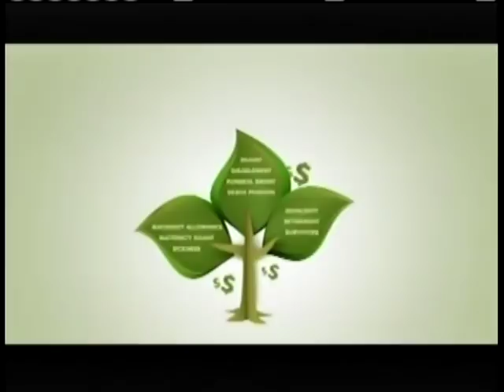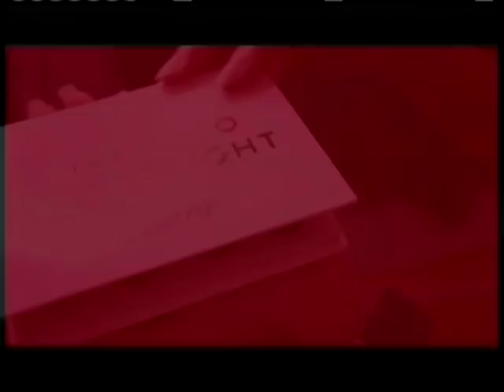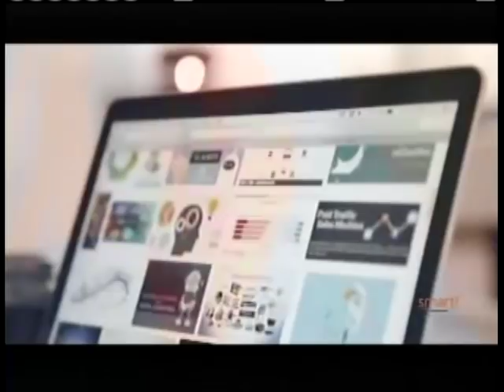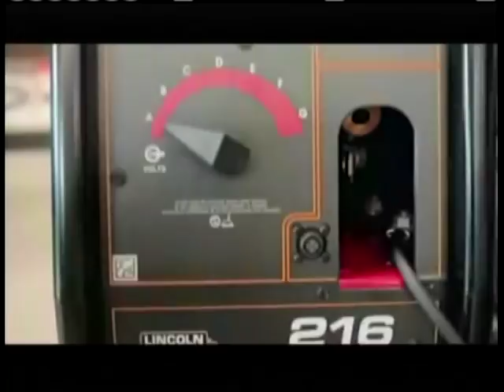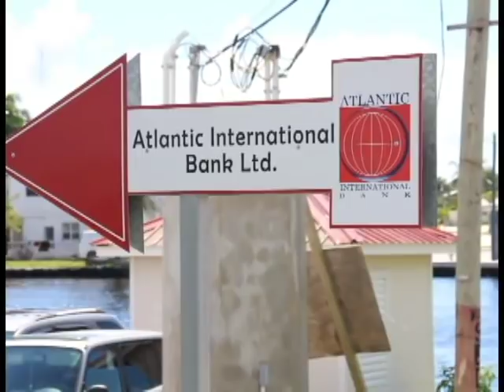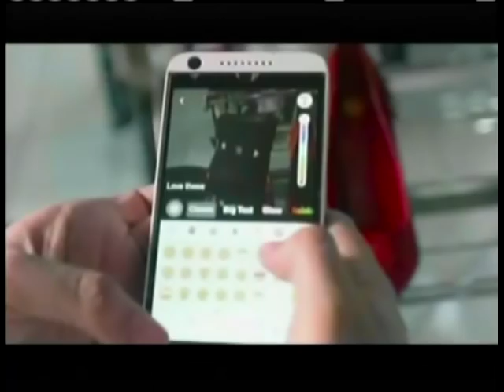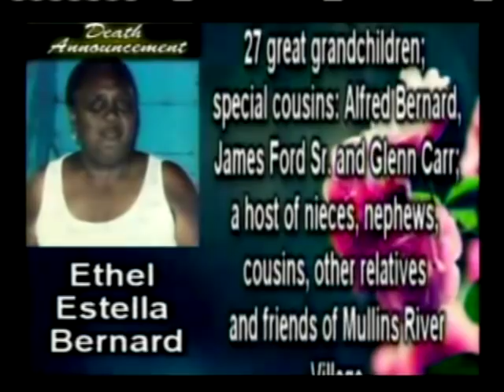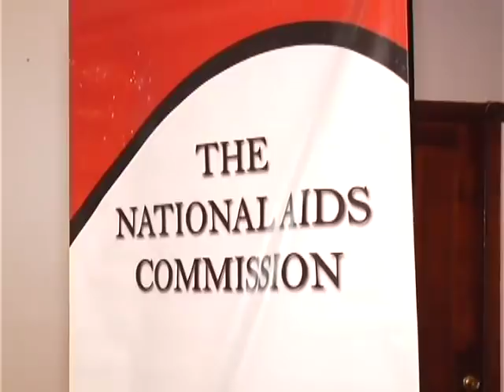7News 2018 11 22